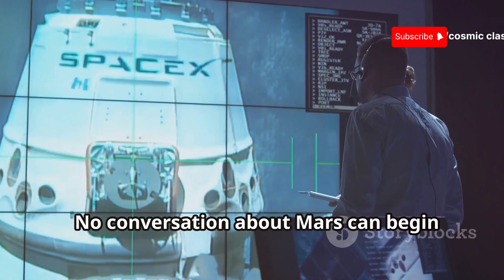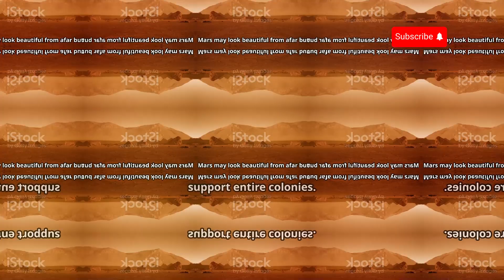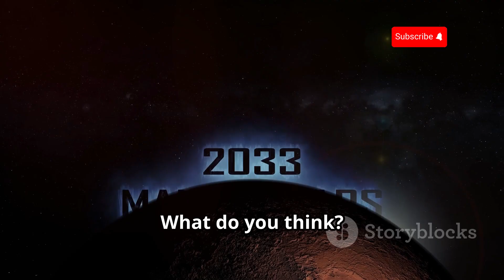The DARK TRUTH About Colonizing Mars No One Wants You to Know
Ready for liftoff? Join us as we delve into the revolutionary technologies paving the way for Mars colonization! We'll explore the significant challenges we face, the audacious plans to make Mars our second home, and the critical contributions of SpaceX and NASA. Discover why Mars, with its Earth-like qualities and potential for resource utilization, is our best candidate for a new frontier. From the rigorous journey to life-support systems and the concept of terraforming, this video covers it all. Engage with the future of space exploration and be part of the conversation!
🚀 The dream of colonizing Mars is no longer just science fiction. With advancements in space technology, the idea of humanity living on the Red Planet is becoming increasingly possible. In this video, we explore the future of space travel and the progress being made toward Mars colonization. 🌌

We delve into the technological innovations, the challenges of long-duration space missions, and the potential for creating sustainable human habitats on Mars. From SpaceX's ambitious Mars mission plans to NASA's ongoing research, this video provides a detailed look at the steps humanity is taking to become a multiplanetary species. 🌍✨

🌟 Key Topics:

The current state of Mars colonization efforts
How close we are to landing humans on Mars
Challenges of long-term space travel
The role of private companies like SpaceX
The future of human life on Mars
Mars colonization
Space travel future
Human life on Mars
SpaceX Mars mission
NASA Mars mission
Colonizing the Red Planet
Mars exploration
Space technology
Space travel advancements
Mars habitat
Interplanetary travel
Mars mission timeline
Colonizing Mars challenges
Living on Mars
Future of space exploration
Mars mission 2023
Space science
Future astronauts
Mars landing
Mars settlement